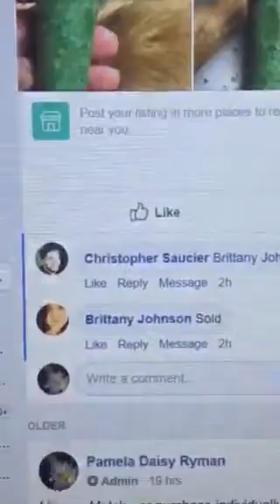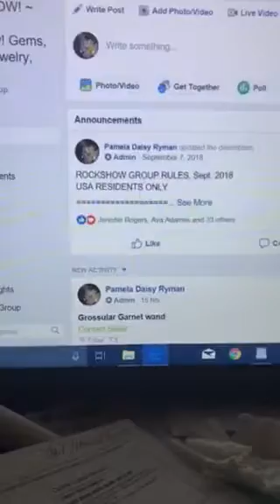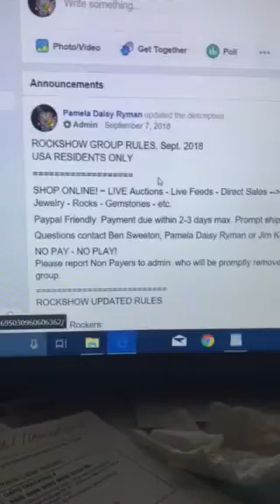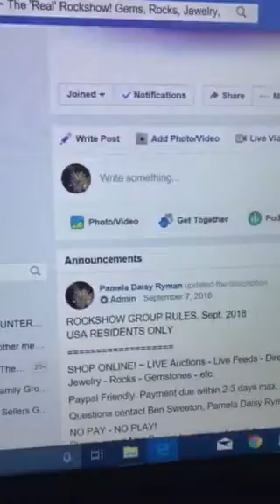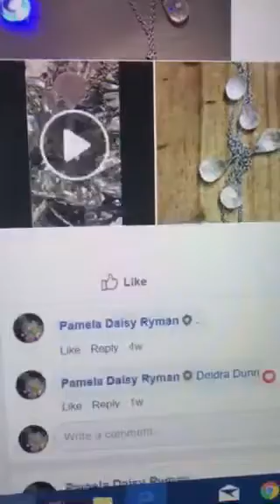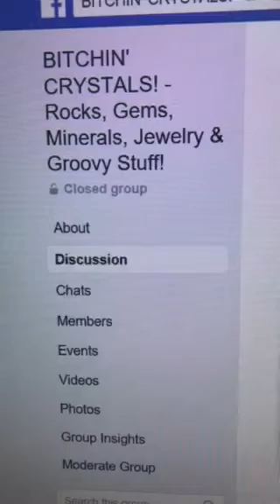Where To Buy Crystals, .925 Sterling Silver Jewelry, SAFE SHOPPING with Paypal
Heavily monitored (SAFE SHOPPING!) group on Facebook. Must join group. Paypal and prompt payment is Required for a guaranteed great shopping experience.

(Various Sellers/New seller each night) - Shows start at 7 PM CST each evening.

- My personal sales group - lots of bling and pretties. Guaranteed .925 jewelry, rocks, gemstones, etc.

Once you have joined the group:
Please read and agree to rules at top of group before bidding.